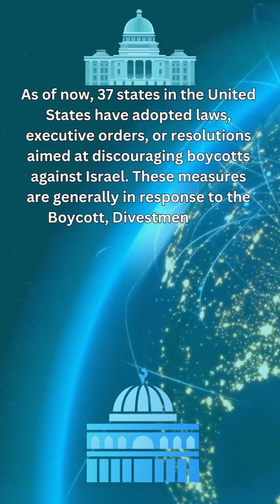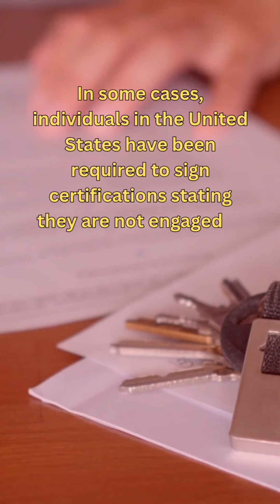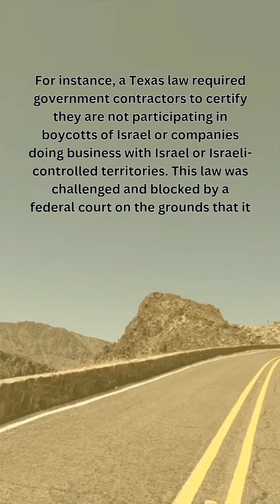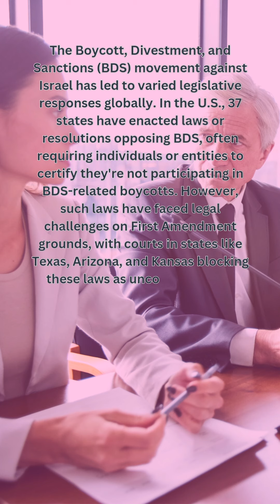What is BDS?